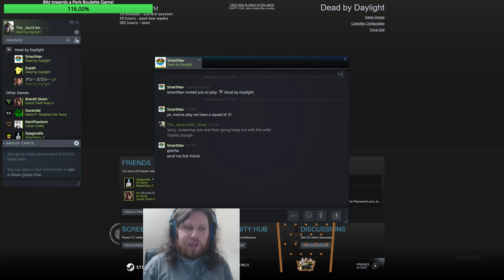4/4/19 Full Stream - Dead by Daylight